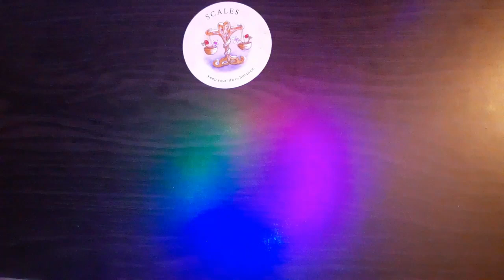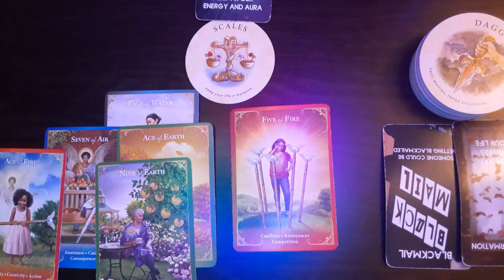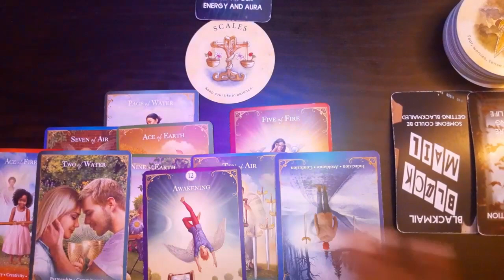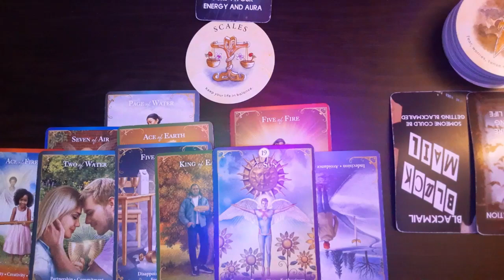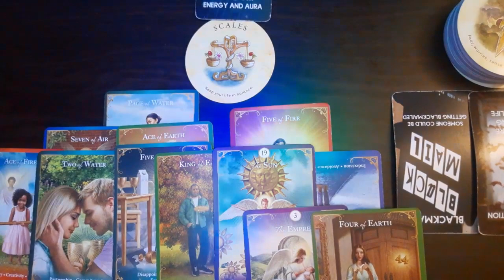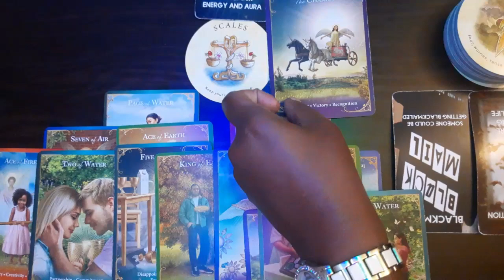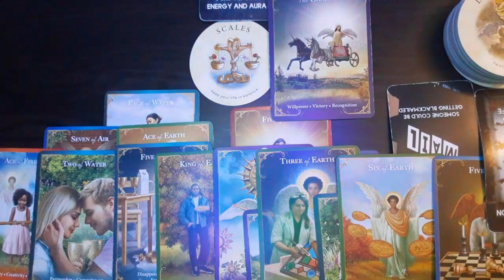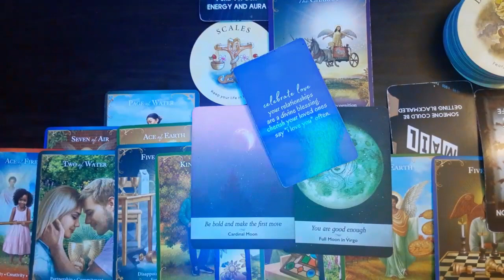Leo- This person doesn't have any receipts leo, All they do is gaslight🤥 Fact check🤔